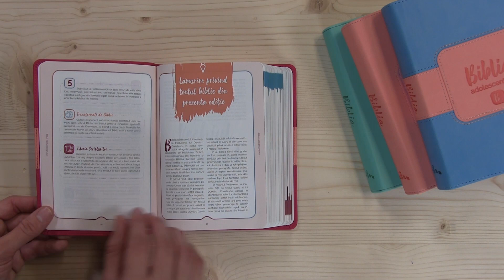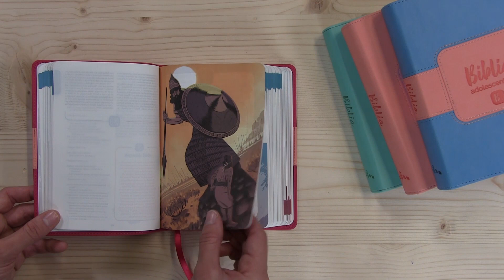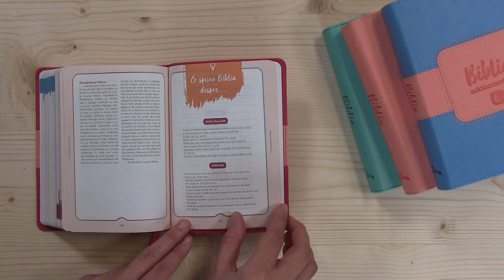Biblia adolescentului - marime mica, coperta imitatie piele, roz inchis, trad. Cornilescu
Biblia adolescentului vine către tinerii cititori într-un format prietenos, plină de culoare, încurajându-i să citească integral textul biblic (într-o ediție revizuită ortografic a traducerii lui Dumitru Cornilescu). Notele și materialele suplimentare lărgesc perspectiva adolescenților, așezând Biblia într-o lumină optimă, pentru a fi văzută ca factor major de influență de-a lungul istoriei omenirii și ca manual credibil de reală dezvoltare personală.

Informațiile din istorie, arheologie biblică și arte îmbogățesc cunoștințele tinerilor. Portretele biblice le oferă exemple de „așa da” și „așa nu” din istoriile unora dintre cele mai cunoscute personaje din Biblie. Sugestiile de transpunere a principiilor biblice în acțiuni și fapte concrete îi ajută să descopere Scripturile ca sursă a unei religii practice.

Rubricatura diversă urmărește scopul precis de a-i conduce pe adolescenți la concluzia că Bibla a fost și rămâne un izvor nesecat de înțelepciune, de inspirație și de frumos, singura hartă credibilă care indică drumul spre Țara veșnică.

45 de ilustrații originale
11 rubrici distincte
538 de note suplimentare
articole despre inspirația și mesajul Bibliei
ghid de referințe biblice pe teme de larg interes
plan de citirea Bibliei în doi ani
7 hărți color
Nr. pagini: 1368
An aparitie: 2020
Caracteristici exterioare
Mărime mică - 17.3 / 12.3 cm (dimensiune exterioară), 16.5 / 11.5 cm (dimensiune interioară), grosime: 3 cm
Copertă din piele ecologică, flexibilă
Finisaje: margini albe

Caracteristici interioare (de conținut)
Traducere Dumitru Cornilescu (revizuită ortografic)
Limba română
Dimensiune caractere: 1.5 mm (caracterele mari), 1 mm (caracterele mici)
Număr de pagini: 1368
Materiale Auxiliare (conform cu informațiile de mai sus)
Text negru
Pagini color
Culoare hârtie: albă